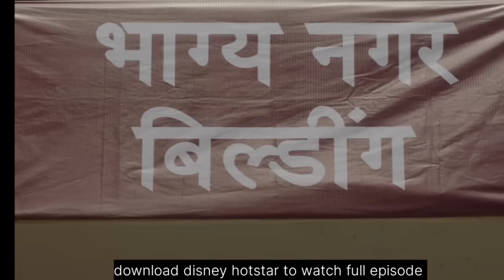भूमीने घरी धाड टाकून दारूड्या सोनलला रंगेहाथ पकडले